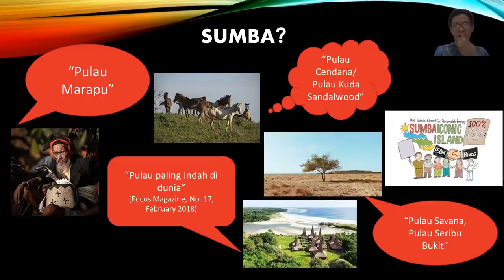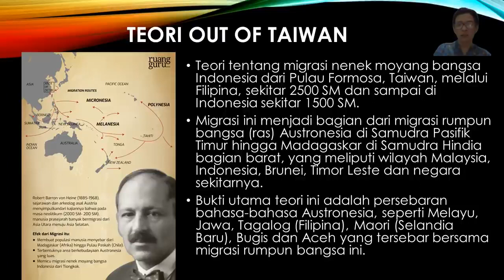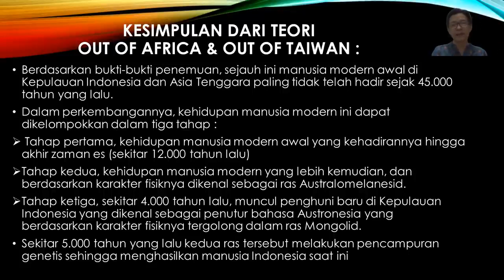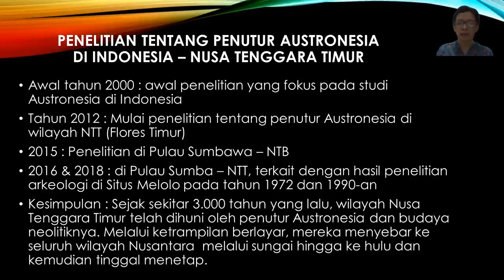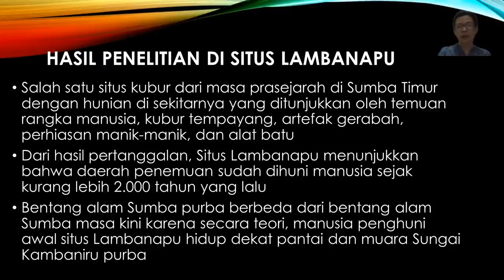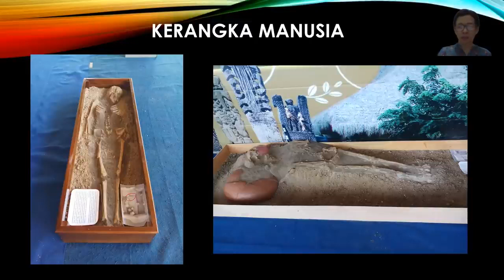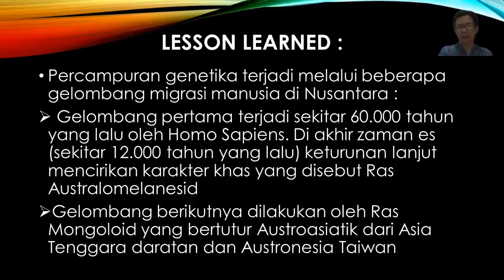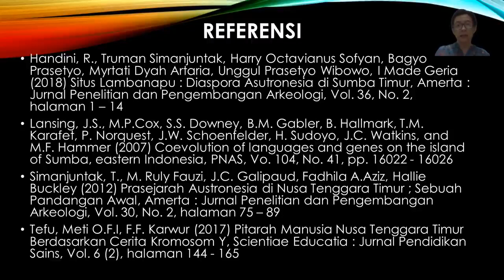Melacak Jejak Leluhur Orang Sumba (Teori Out Of Taiwan)